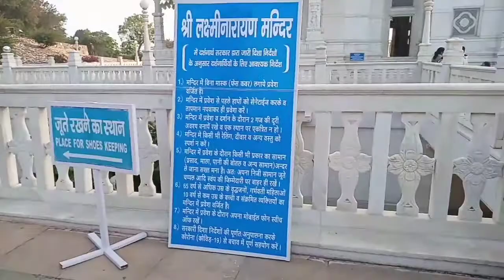Birla mandir Jaipur | Sabse Bada Khiladi film song shooting location - bholi bhali ladki